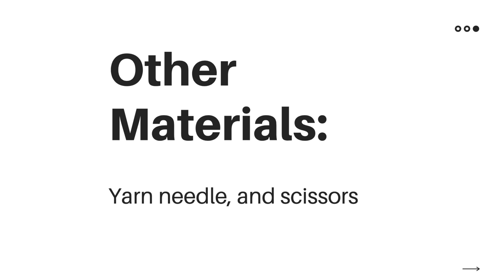Crochet Hanging Basket Tutorial-How to Crochet a Hanging Basket-Crochet Pattern for Beginners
Spring is the perfect time to crochet home decor pieces! This hanging basket works up crazy fast, and it's simple style is able to fit in with everyones home.

You can find the written pattern in Etsy shop linked below.

Materials needed:
90 yards of size 6 super bulky yarn
9mm crochet hook
yarn needle
scissors

Stitches used [US terms]
Ch-Chain
HDC- Half Double Crochet
HDC 3rd Loop [Camel stitch]

Be sure to follow me over on Instagram to see all my latest creations :)